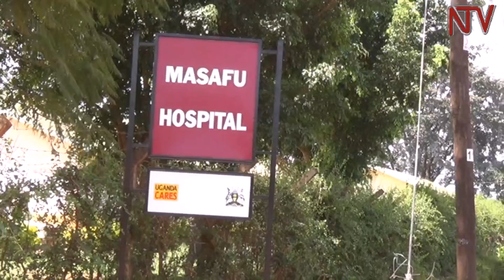OKUKUKUSA EBY’AMAGUZI: Waliwo akubiddwa esassi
E BUSIA ab’amagye abalwanyisa okukusa eby’amaguzi bakubye omusajja esassi mu kugulu era kati ali mu ddwaliro e Masafu.
Ekikwekweto ono mweyakubiddwa abaserikale baakibaddeko n’ab’ekitongole ekisolooza omusolo